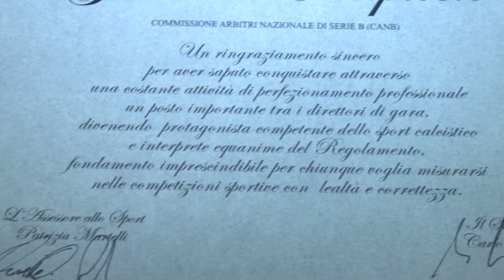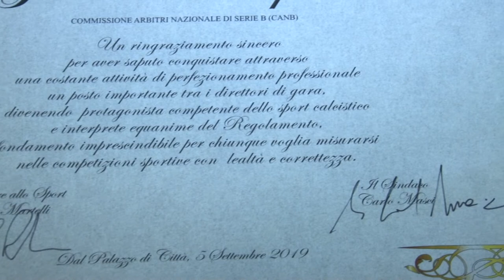Pescara. Il Comune premia l'arbitro Giacomo Camplone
L'amministrazione comunale di Pescara ha premiato con una pergamena l'arbitro pescarese Giacomo Camplone, presente dal 1° luglio nella Commissione Nazionale Arbitri Serie B. Per la Sezione Aia del capoluogo adriatico è una grande soddisfazione.